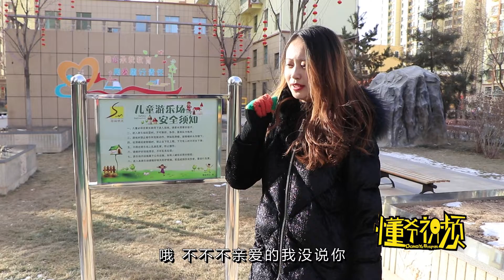【懂爺視頻】美女打電話，小伙自作多情以為是給美女錶白，結果太尷尬了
Our skits are intended to provide entertainment to our viewers and are in full compliance with the platform’s usage policy. 【懂爺視頻】美女打電話，小伙自作多情以為是給美女錶白，結果太尷尬了